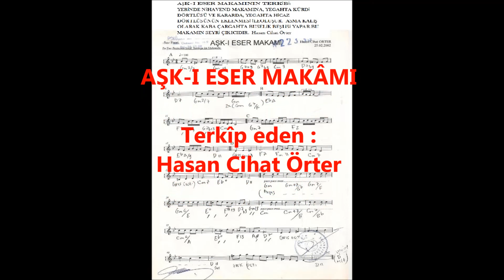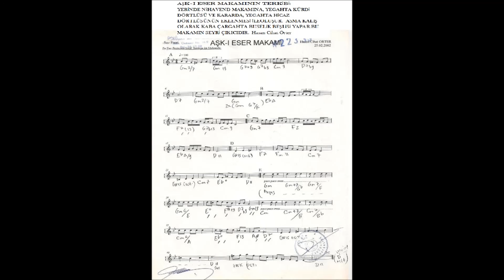AŞK-I ESER (MAKÂMI) - TERKİBİ : Hasan Cihat Örter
AŞK-I ESER (MAKÂMI) - TERKİBİ :
Hasan Cihat Örter
Bestekar, Gitar Virtüözü, Aranjör, Yazar
Uluslararası Müzik Sanatçısı